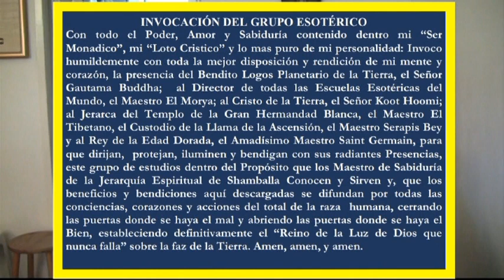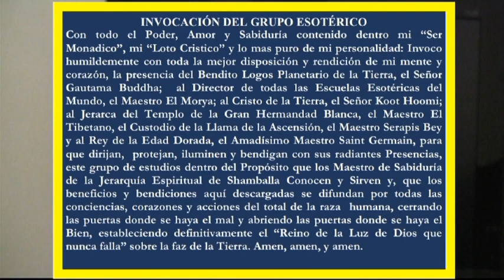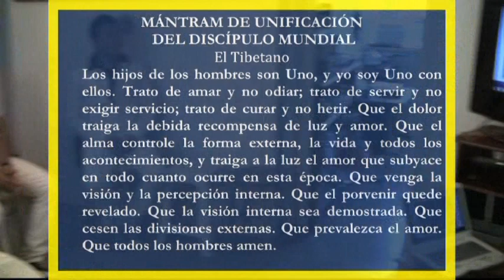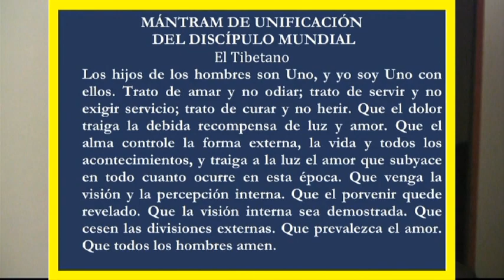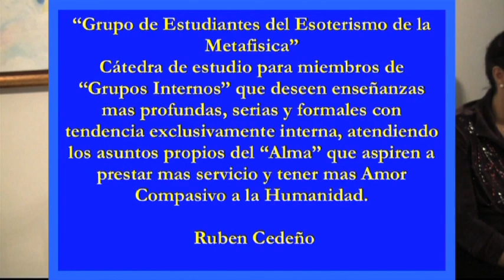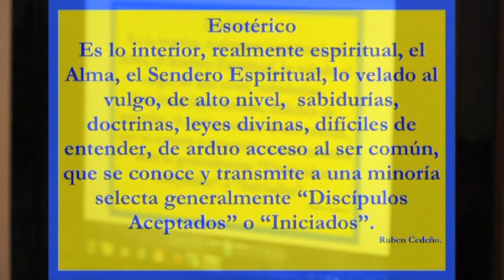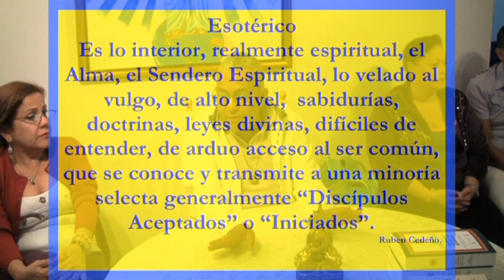ESOTERISMO DE LA METAFÍSICA | PARTE 1 | Rubén Cedeño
CÁTEDRA ESOTERISMO DE LA METAFÍSICA
Rubén Cedeño

▪️ Danos like en Facebook: Ruben Cedeño Página Oficial